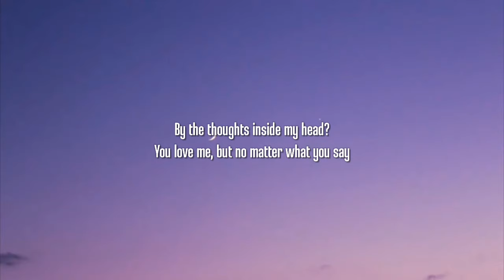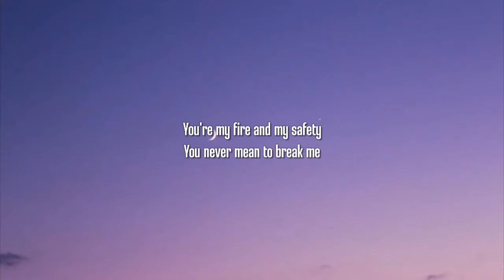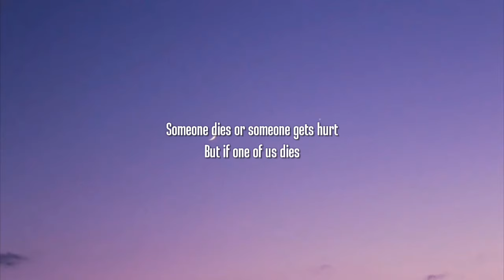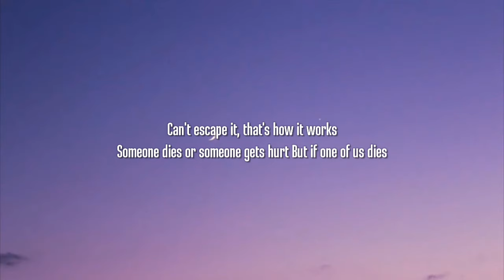Nessa Barrett - I Hope I Die First (Lyrics)